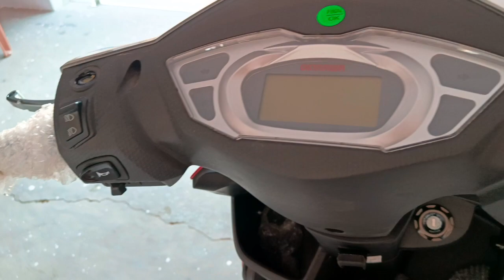Okinawa praise electric bike reviews